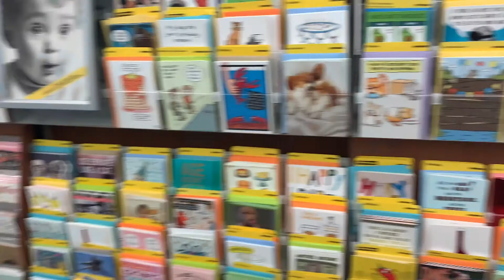TV88 Touring the Keys at Walgreens in Marathon, Florida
Rylee Rogers of TV88 visits Walgreens in Marathon, Florida.

Walgreens has 2 locations in Marathon, FL and is one of the largest drug stores in the US.